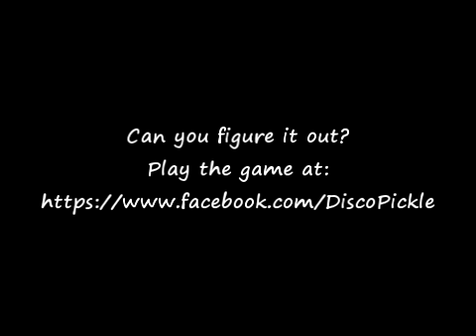Toots & Tears Week 12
Toots & Tears share their experiences from week 12 of their PCT thru-hike.